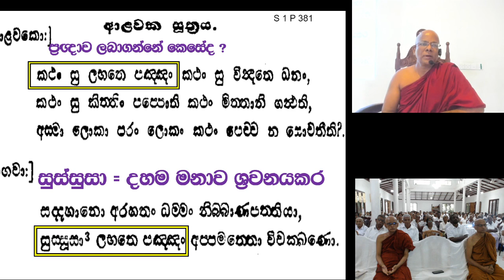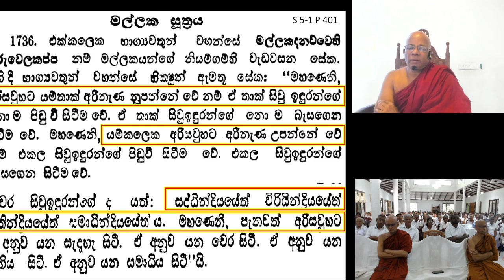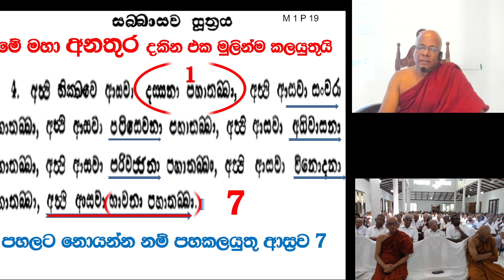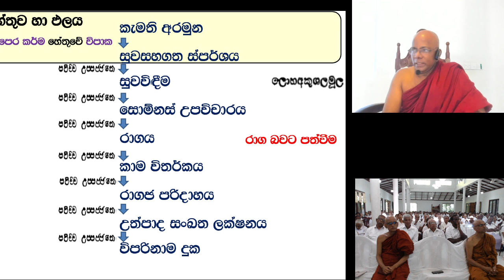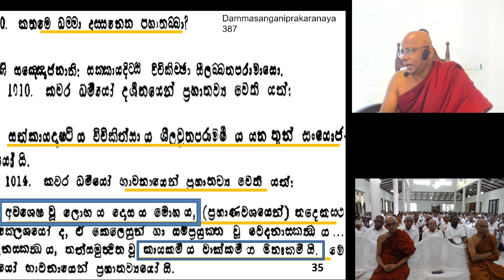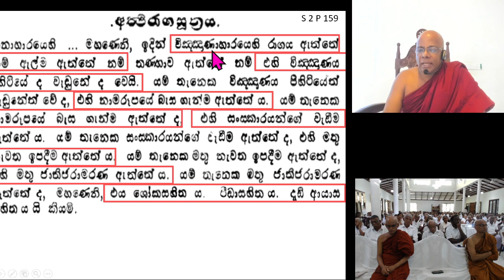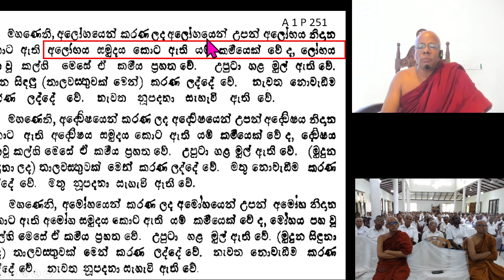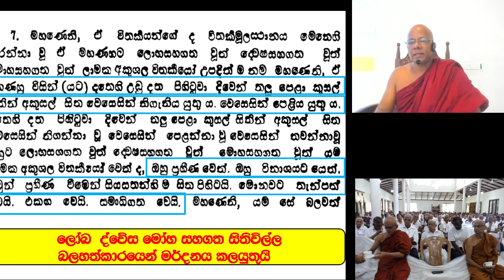කොට්ටව නාග අරණ නවම් මාසය - 1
බුදු රජානන්වහන්සේ විසින් දේසනා කරනලද ශ්‍රී සද්ධර්මය ශ්‍රවනය කිරීම තුලින් ලෝකයේ ඈත්ත අවබෝධ කරගෑනීම. පුජ්‍ය පැපිලියානේ පේසලරතන හිමි.